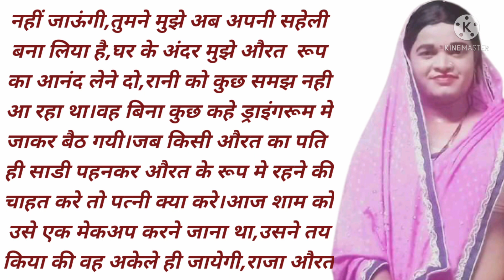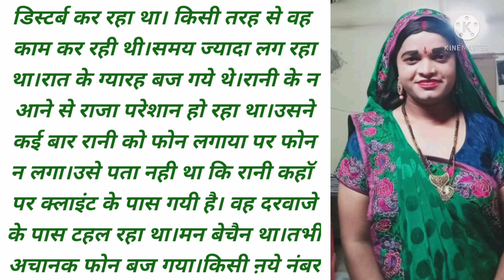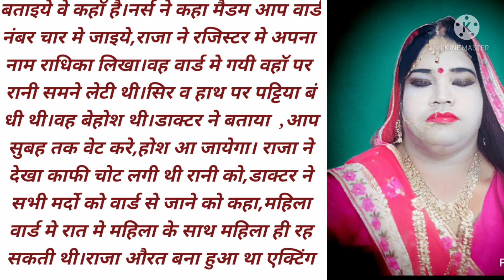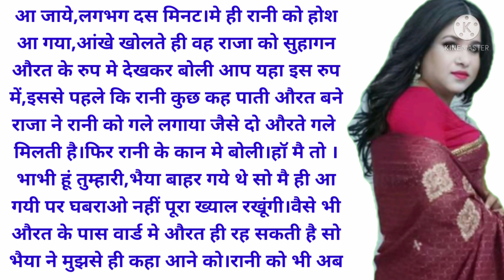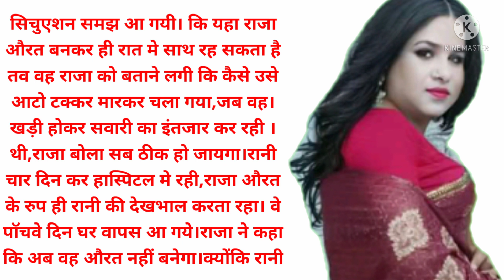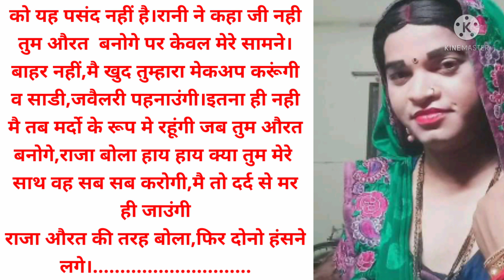MAHARANI PART-3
this is a lst video of crossdressing series maharani,please part one and part two ,to get full enjoy of this story.